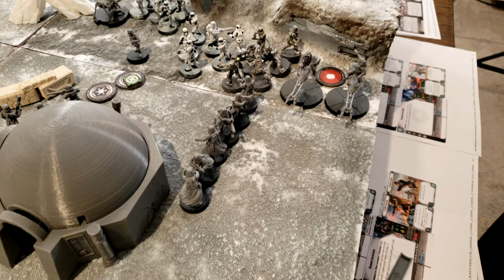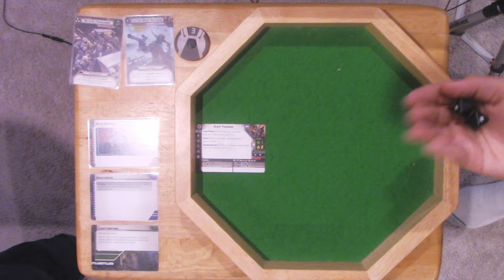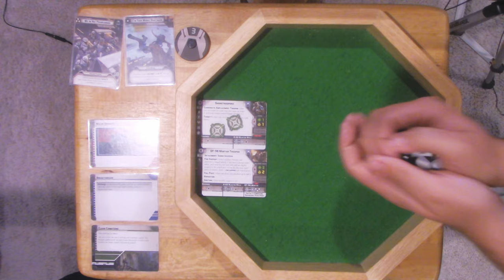Star Wars Legion Battle Report - Episode II (Season 01) - Republic vs Empire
A Star Wars Legion battle report, 800 pt battle between Republic Clone and Empire forces.  This game is part of our Season 01 series, our Battle for Dominance competition.  Each player fields an army, contributing to the win/loss record of each faction.  Unlike prior games, all players are considered experienced now (though definitely not expert), so guidance and advice will be minimized, except for rules clarifications.